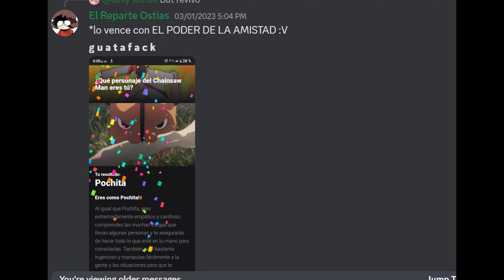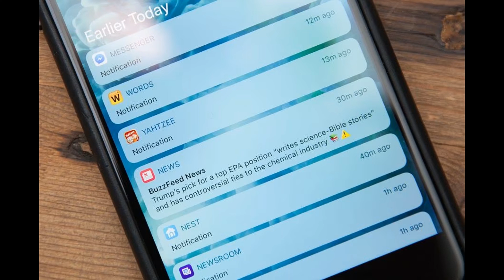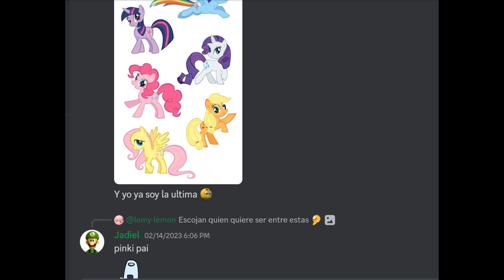(creepypasta) Nunca le escribas a @chamolapiz2007 a las 3:00 AM